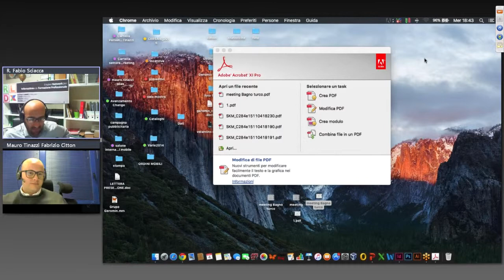DESIGNOnWeb (Short Version) PROGETTARE BAGNO TURCO E HAMMAM NEGLI SPAZI PRIVATI - 04.11.2015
PROGETTARE BAGNO TURCO E HAMMAM NEGLI SPAZI PRIVATI. TIPOLOGIE, CASISTICHE DI INTERVENTO, NORMATIVA E ANALISI DELLE SOLUZIONI - (Short Version) - Seminario DESIGNOnWeb - 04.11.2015

Moderatore: Arch. R. Fabio Sciacca
Relatore: Mauro Tinazzi
Azienda: HAFRO - GRUPPO GEROMIN